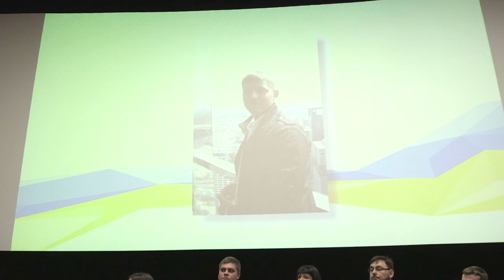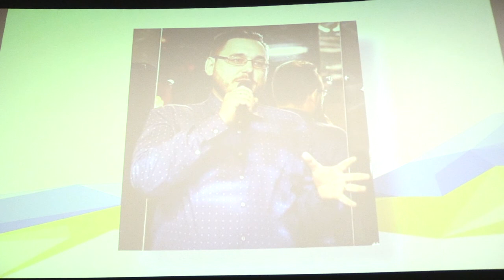Бізнес в Україні шлях до успіху​ - Перший регіональний бізнес-форум «Україна — країна підприємців»